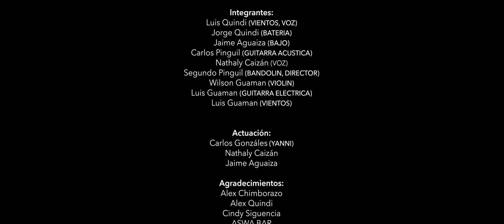Yawar Nina - No Lloraré (Official Music Video)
Produccion Musical y Audiovisual: La Bocina Producciones